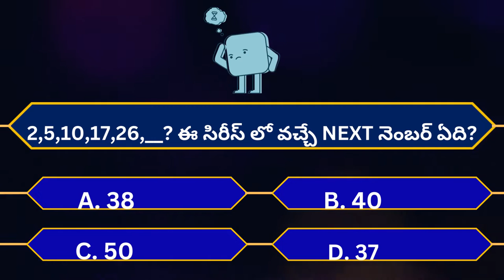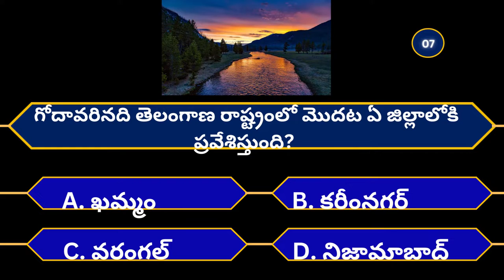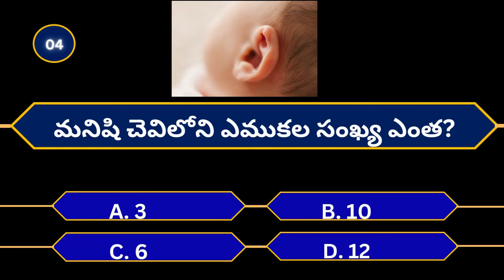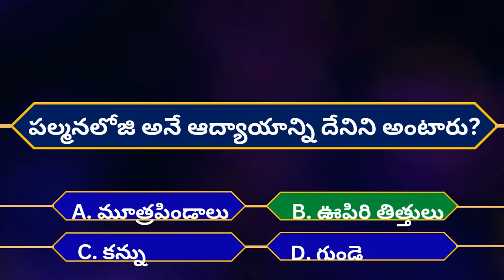Cholesterol in chicken | no cholesterol foods | Health facts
fat in chicken
cholesterol percentage in chicken
no cholesterol foods
who cannot to eat chicken
diabetes patients can eat chicken
heart patients can eat chicken
healthy foods
Telugu gk
gk telugu
Telugu quiz
Quiz telugu
Interesting facts, amazing facts in Telugu , General knowledge questions in Telugu